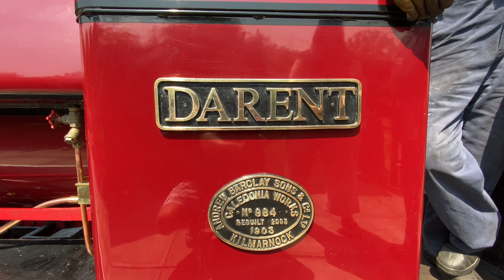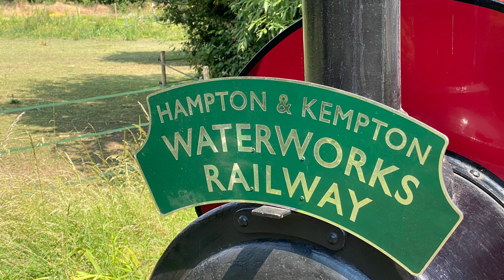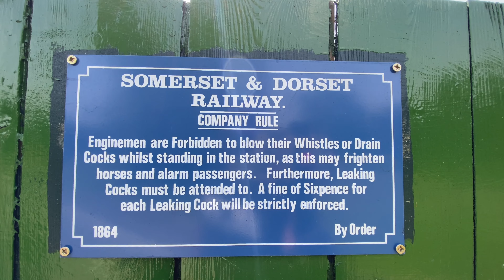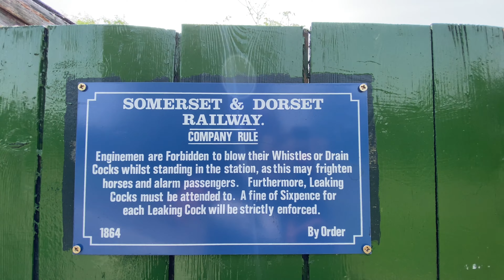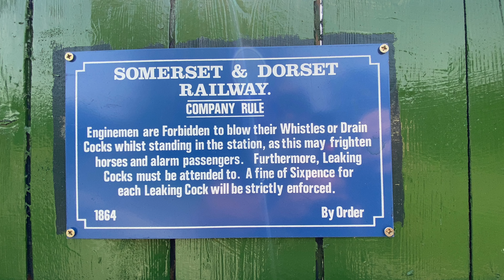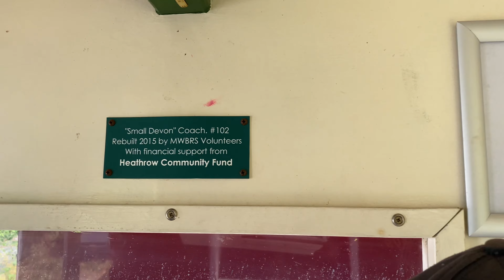Hampton & Kempton Waterworks Railway, Feltham UK. Darent 3 Caledonia Works # 984 , 1903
Such a delightful group of people that operate this small railroad. We highly recommend you stop for a ride on the train then walk over to the Kempton Steam museum to look upon the Worlds largest working triple expansion steam engine